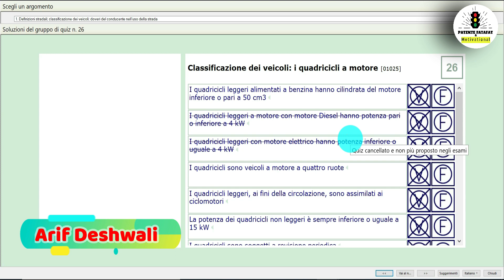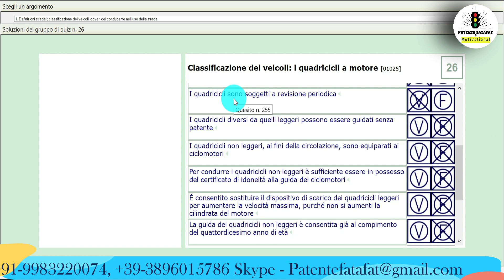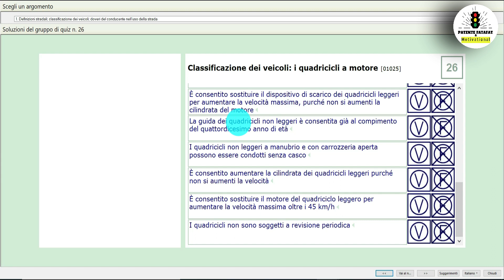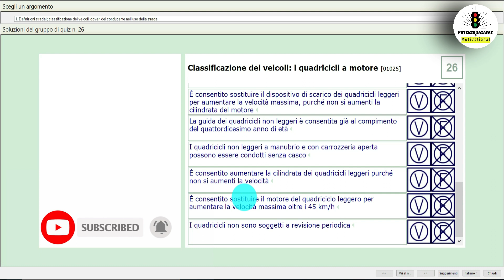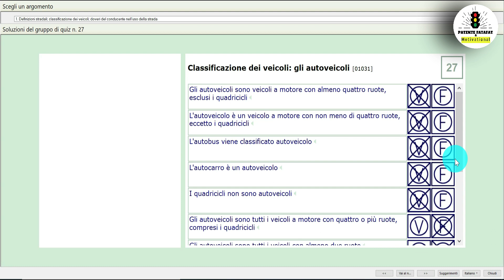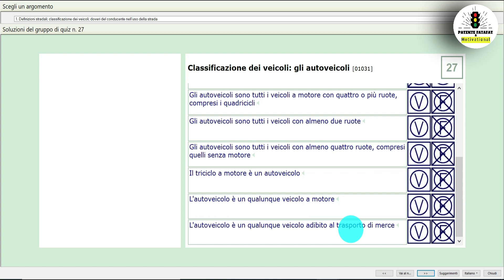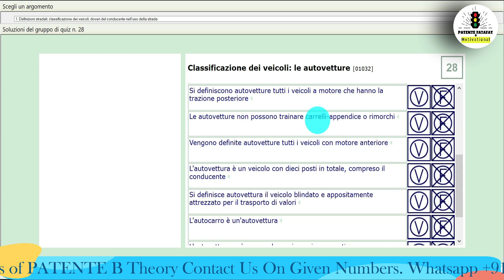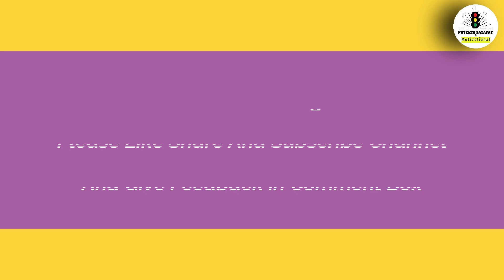Patente B In Urdu Hindi l Chapter-1 l Page 26-28 l by Arif Deshwali l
Hello Friends, Es Video me mene Patent B Chapter-1, Page 26 se 28 tak ki theory ko Aasan language me smjhane ki koshish ki h. Agr kisi bhai ko kuch samjh nhi aaya h to comment box me puch sakta h. Ya fir hamre diye gye whatsapp number o skype pe contact kar sakta h.

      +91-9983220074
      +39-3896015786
              Skype